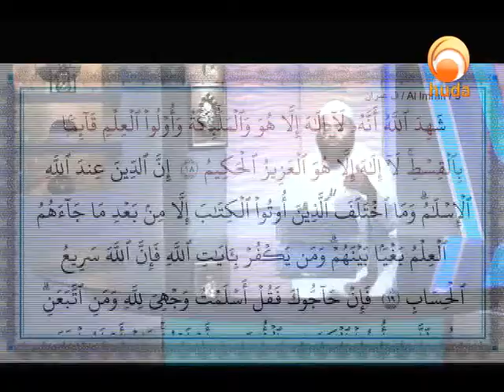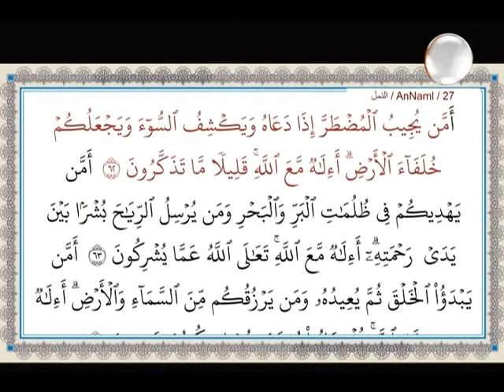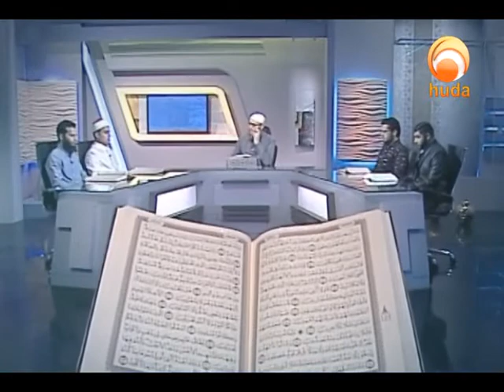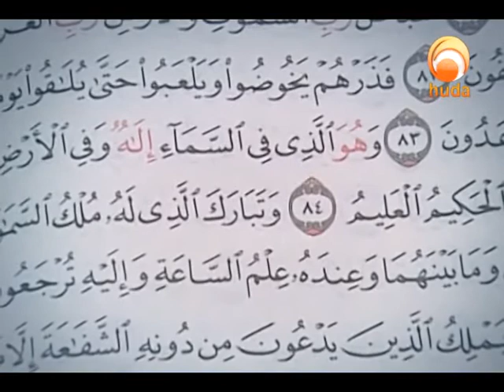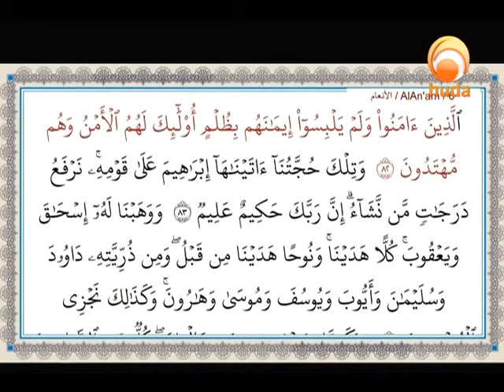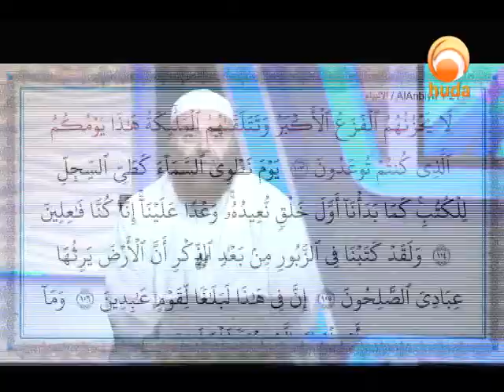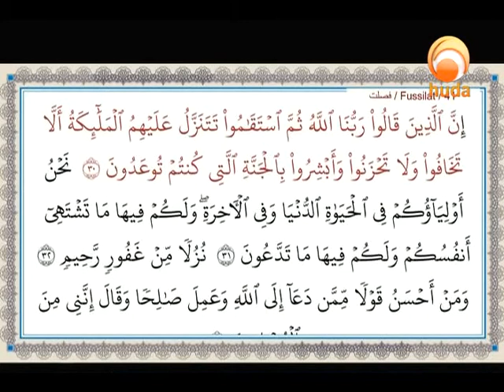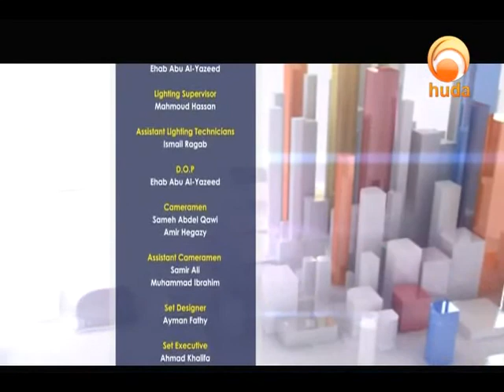Gems of the Heart: The Beautiful Names & Attributes of Allah (Al-Mu'min)